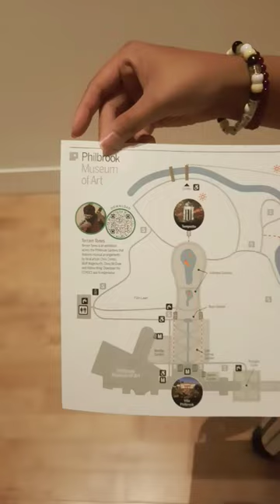Snapshot of Philbrook Art Museum in Tulsa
A snapshot exploration of Tulsa, Oklahoma's Philbrook Art Museum. We had fun, and there's a lot to see!